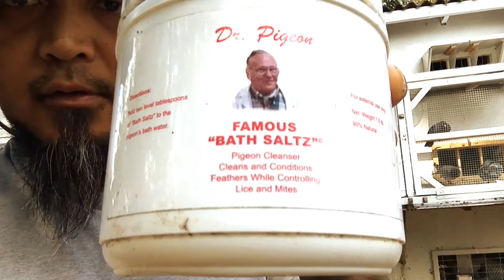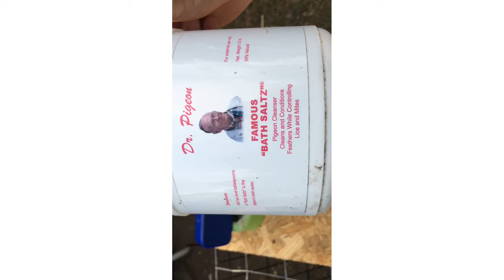Kalapati shower plus tips - Virginia Beach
Tara mag paligo muna tyo at may konting kaalaman!!